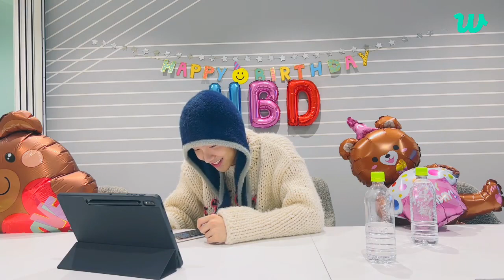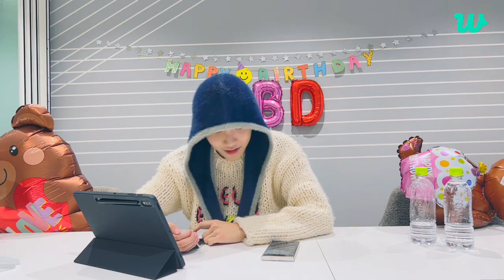[ENG] BOYNEXTDOOR 🔴LIVE [ 28th NOV 2023] ON WEVERSE AT 11:50 PM (KST)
얼른 다시 들어 와 축하해 줘
Come back quickly and congratulate me